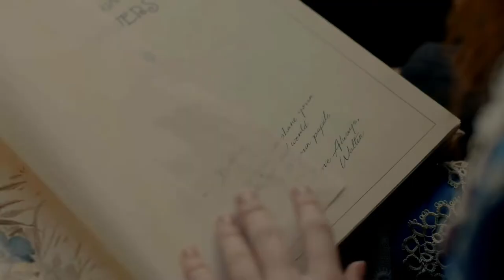ANNE WITH AN E "You are a wish come true I never knew I was making"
S3E10 41:43